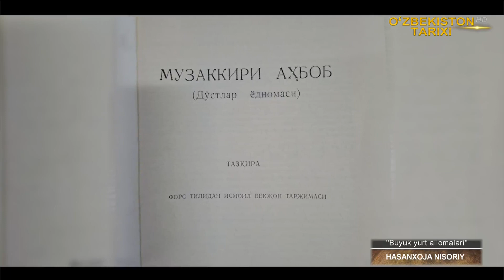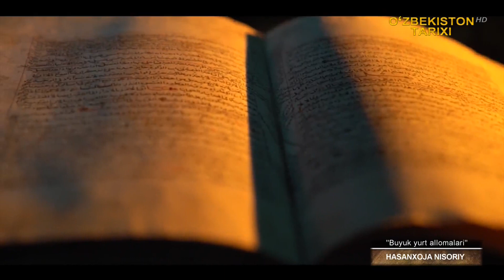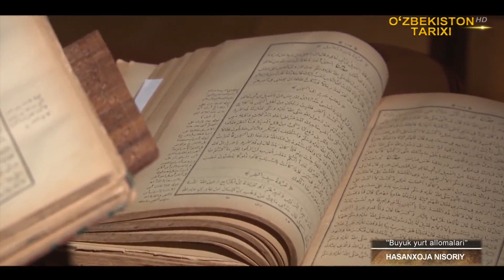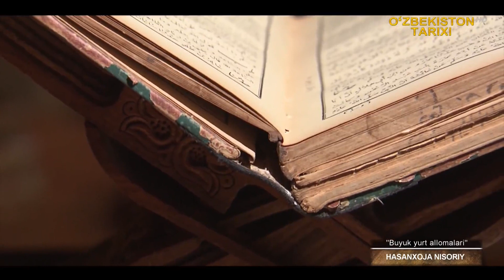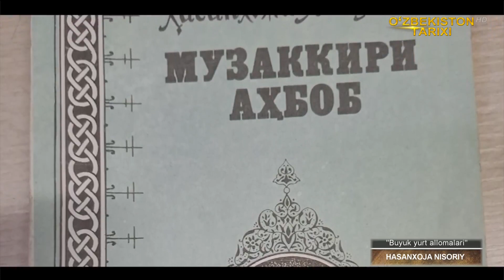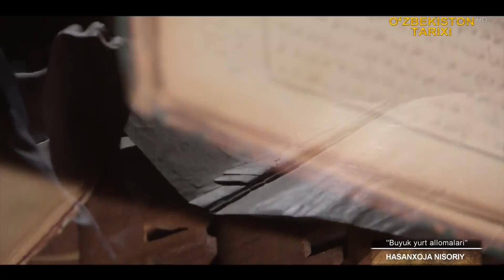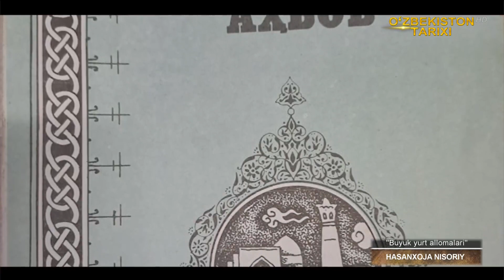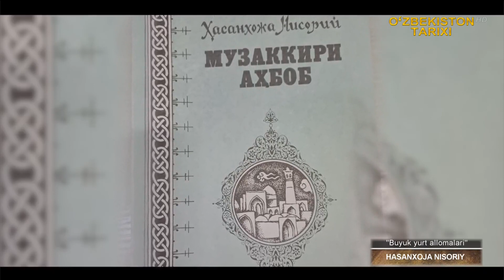«Buyuk yurt allomalari» | Хасанхожа Нисорий [22.01.2023]